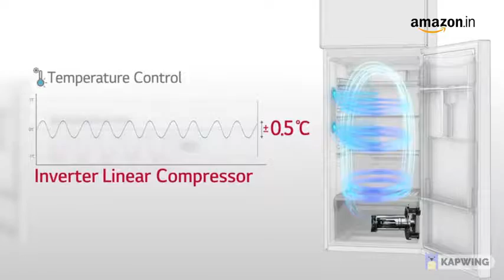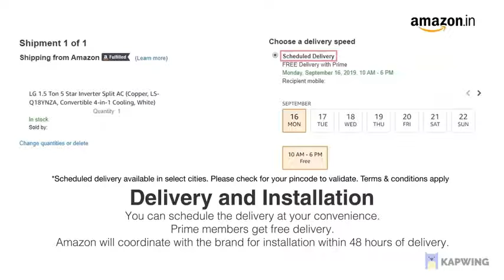LG 308 L 2 Star Frost-Free Smart Inverter Double Door Refrigerator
Brand ‎LG
Model ‎GL-T322RBCY
Energy Efficiency ‎2 Star Rating
Capacity ‎308 litres
Annual Energy Consumption ‎258 Kilowatt Hours
Refrigerator Fresh Food Capacity ‎233 litres
Freezer Capacity ‎75 Litres
Volume Capacity Name ‎308
Installation Type ‎Freestanding
Part Number ‎GL-T322RBCY
Form Factor ‎Standard_double_door
Special Features ‎Inverter, Convertible
Colour ‎Blue Charm
Voltage ‎230 Volts
Defrost System ‎Frost Free
Shelf Type ‎Glass
Material ‎Stainless-Steel
Included Components ‎1 Unit of Refrigerator & 1 Unit of User of Manual
Manufacturer ‎LG Electronics India Pvt. Ltd.